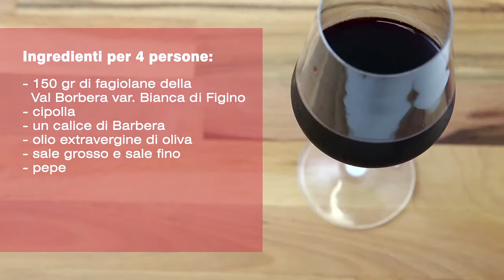Saporie.com - Fagiolane stufate alla barbera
Senzaglutine.saporie.com Lo Chef Massimo Martina presenta la ricetta delle fagiolane stufate che è molto semplice e poco costosa. Questo piatto fantastico può essere tranquillamente consumato da chi segue una dieta senza glutine.